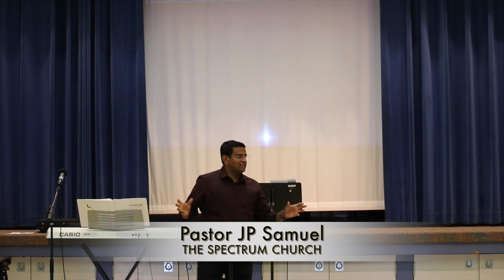Family 360: Marriage - Part 1. Current trends and crisis